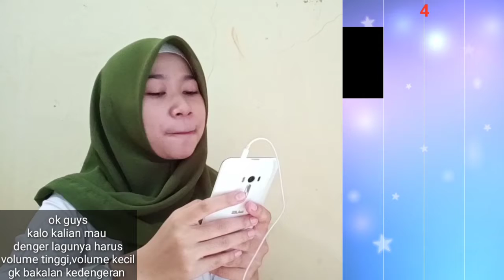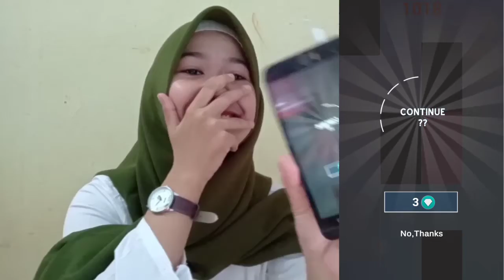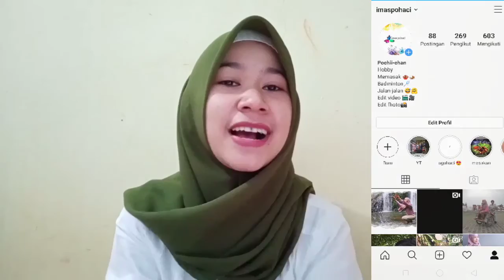GAME BIKIN KETAGIHAN 😂😂|asli seru banget 😁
Hi
Wilujeung sumping baraya 🤗
Jadi aku bikin video game..asli gamenya seru banget 😂..tonton sampe selesai oke..kalo ada request game apalagi komen dibawah  😉

Imaspohaci
Aguhaci